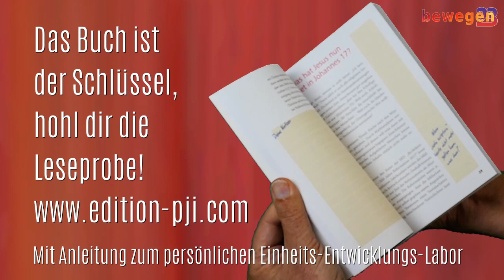bewegen23 :: Einheit 12 :: Berufung #1: Ihm gleichförmig zu sein :: Wieslaw Ziemba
Mission is possible bringt Botschaften, die "grenzwertig" sind,  die also Grenzen sprengen. Keine Limitation! Das haben wir uns als Team als Motto gesetzt. Das ist immer eine Herausforderung. Nicht dass wir es ergriffen haben, aber wir strecken uns aus, mit ganzer Intuition ...